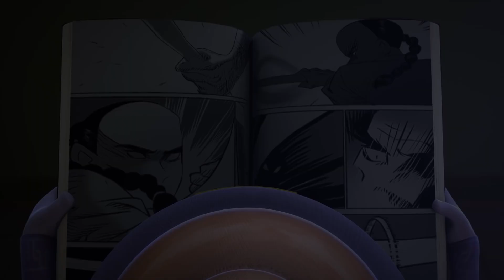CULA получает новую игрушку | Spookiz | Мультфильмы для детей | WildBrain Россия